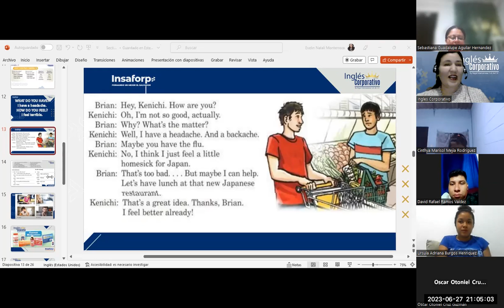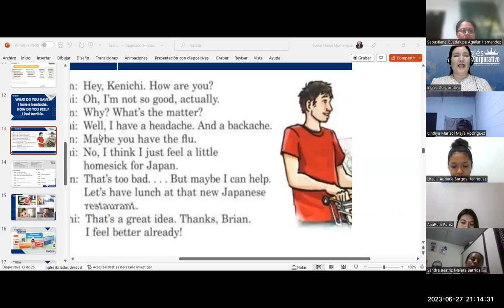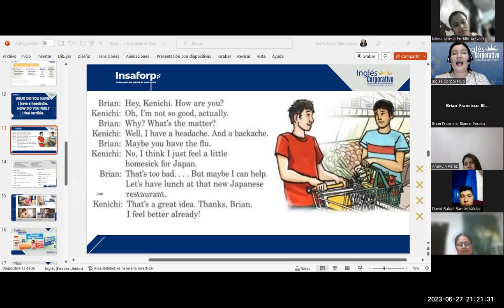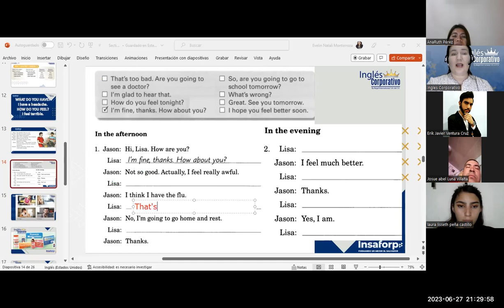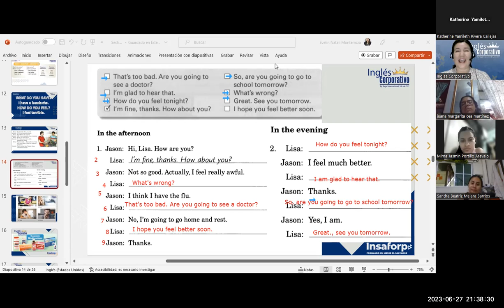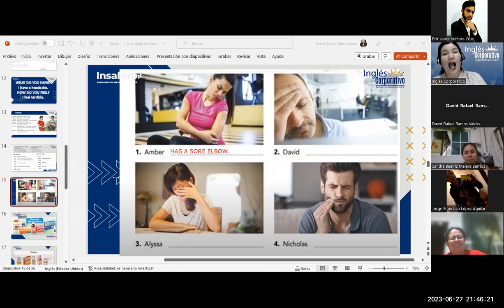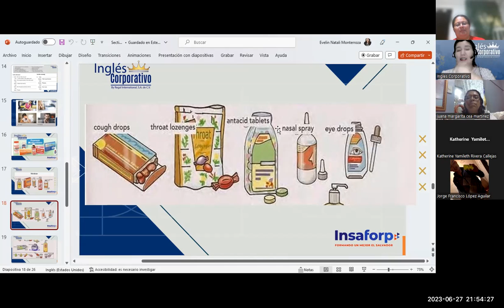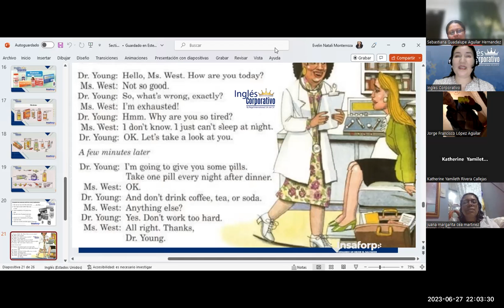SESIÓN 6-28-6-23-FI-REGAL-38-MONTERROZA-HEALTH PROBLEMS